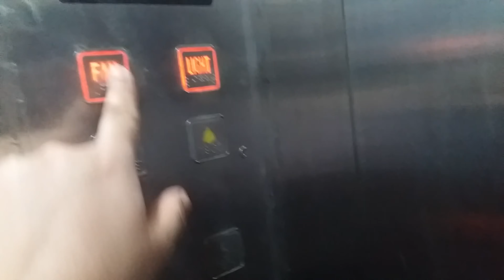Ei prothom bar camera samne niye ashlam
Editing By - priyanka sarkar